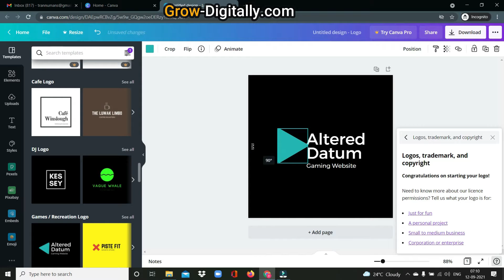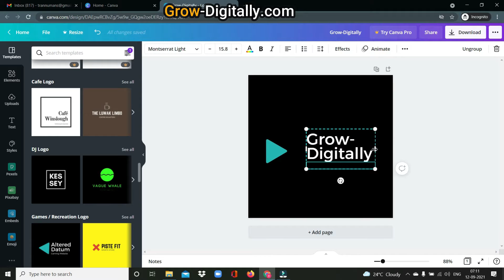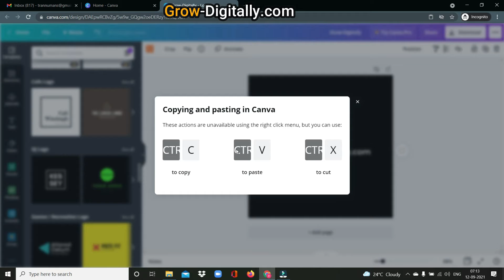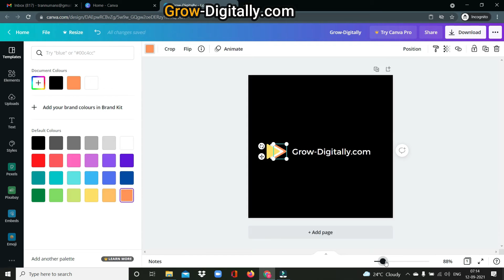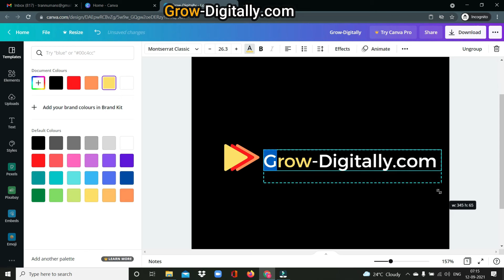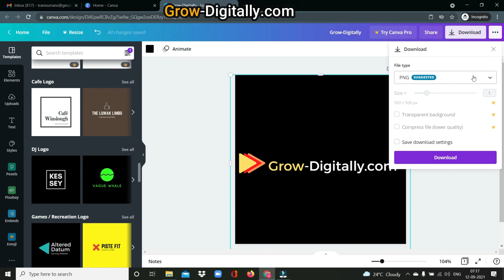How to Make Logo Free in Canva Hindi Tutorial, Logo Designing (Step by Step) Logo for Youtube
How to Make Logo Free in Canva Hindi Tutorial, Logo Designing (Step by Step) Logo for YoutubeIf you want to learn logo designing free and a nice looking design can people connect to your post because a nicely designed logo is very important to your brand or YouTube channel,  so lets learn how to design a logo in canva for free,

Other Topic
Canva Tutorial in Hindi - Canva Tutorial for Beginners "Step by Step" Complete Canva Course